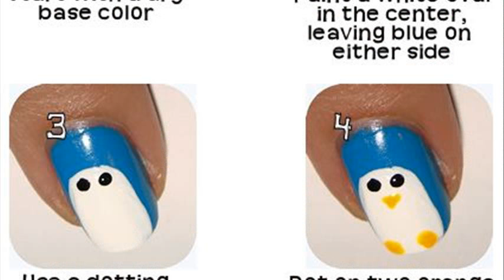bow nail tutorial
3d bow nail tutorial
bow tie nail art tutorial
diy nail bow tutorial
bow nail art tutorial
bow tie nails tutorial